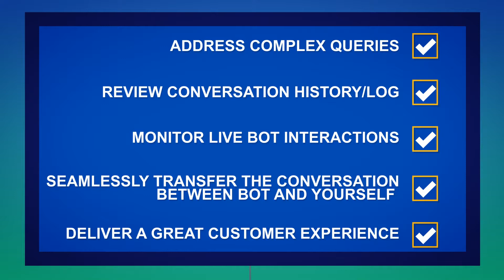Human Handover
Take the reigns from your bot when it can't seem to handle a difficult conversation, thereby providing a very smooth transfer from the bot to an experienced agent.

We all know that the bot can only answer about the things that it is trained for, and this being an iterative process will always bring in awkward situations where the user is just stuck with the bot not able to answer.

When a human handover occurs, the agents are notified on the human handover portals, wherein they can jump in, see the history of the chat conversation and understand the context at which human handover had occurred.